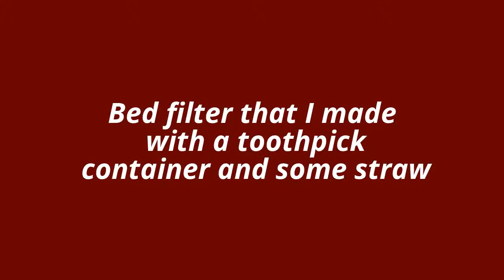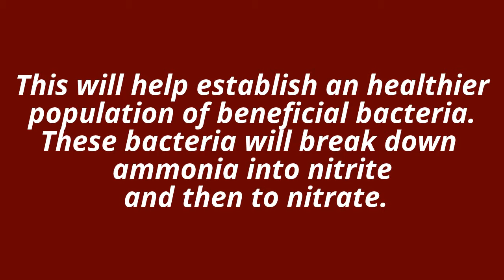My DIY bed filter for my 2.6 gal fluval tank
Bed filter that I made with a toothpick container and some straw
This will help establish an healthier population of beneficial bacteria. These bacteria will break down ammonia into nitrite and then to nitrate.